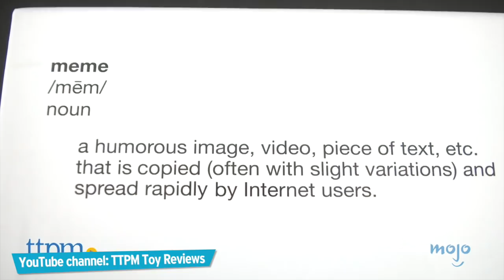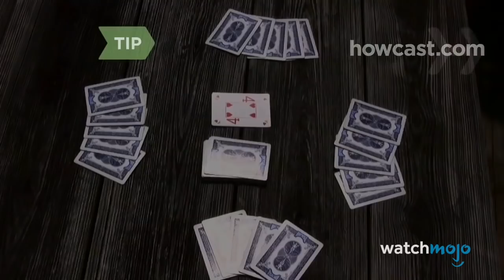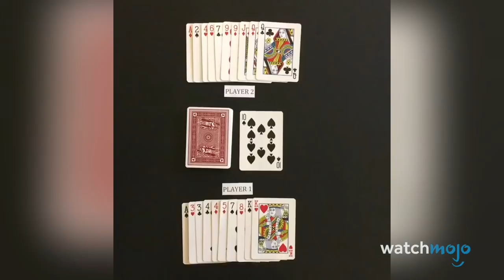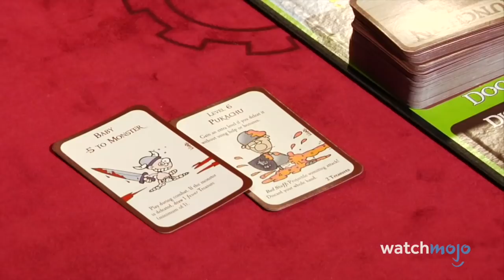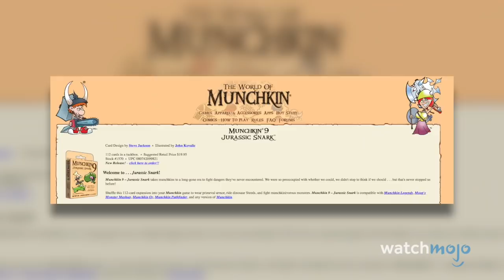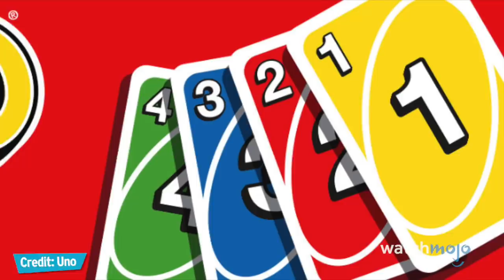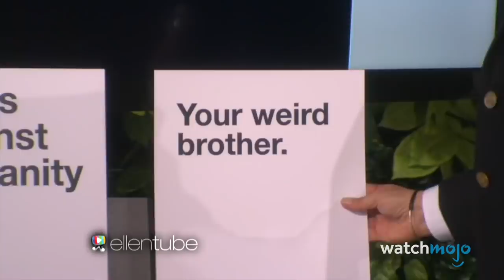Top 10 Card Games to Play with Friends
Call up your pals, clear the table and get ready for some fun. For this list, we’ll be looking at unique and entertaining card games to be played with a group, including both branded card games and games that can be played with a standard deck. WatchMojo counts down the Top 10 Card Games to Play with Friends.

Check out our other videos of the Top 10 Board Games That Require a Lot of Strategy the Top 5 Facts about Monopoly and the Top 10 Strategy Games Where You Control History

10. What Do You Meme?
9. Spoons
8. Crazy Eights
7. Hearts
6. Rummy/ Gin Rummy
5. Munchkin
4. Exploding Kittens
3,2,1?!?!